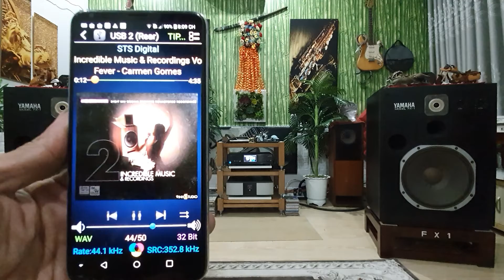Fever. Carmen Gomes. Fx-1